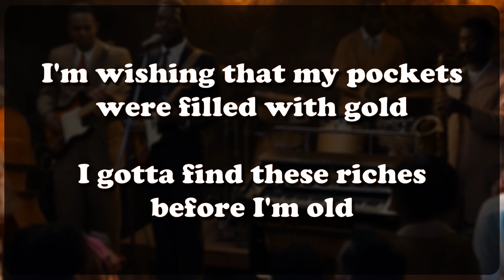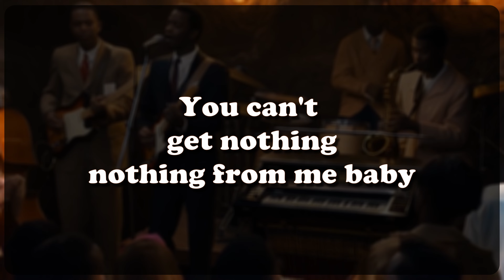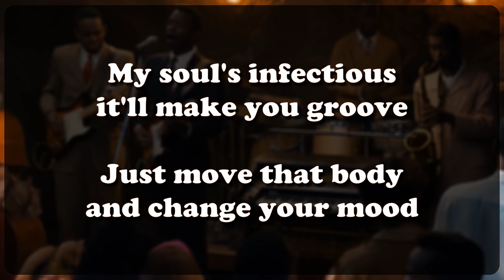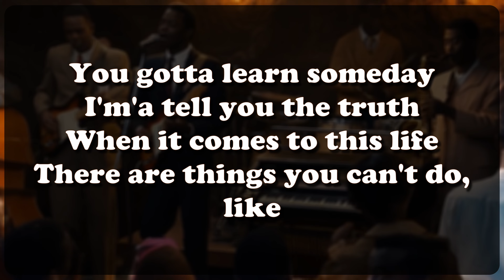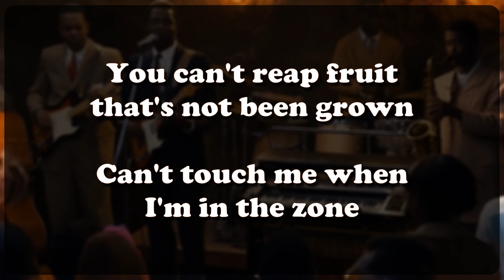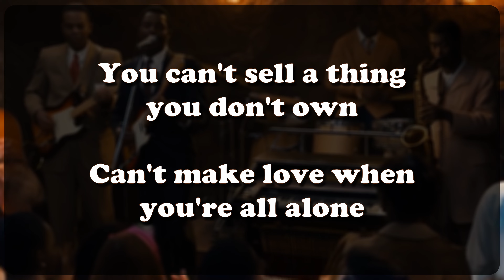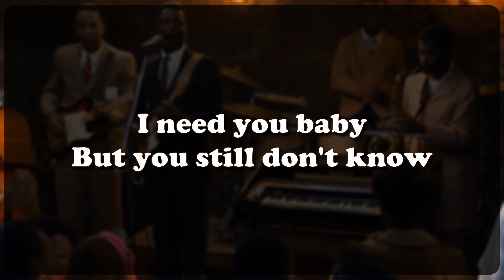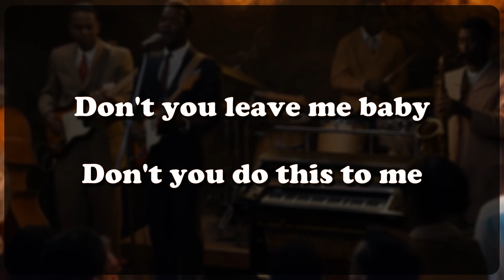You Can't Get Blood Out Of A Stone | The Quarry Grinders (1968 Soul)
Found this up in my dad's attic. The band is called The Quarry Grinders and the song is called You Can't Get Blood Out Of A Stone. It says it was published on Spacific Records and produced by Professor E.W.